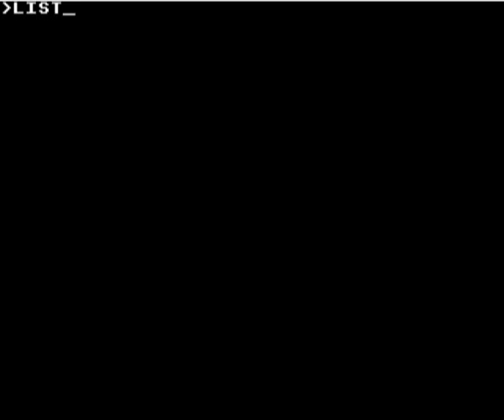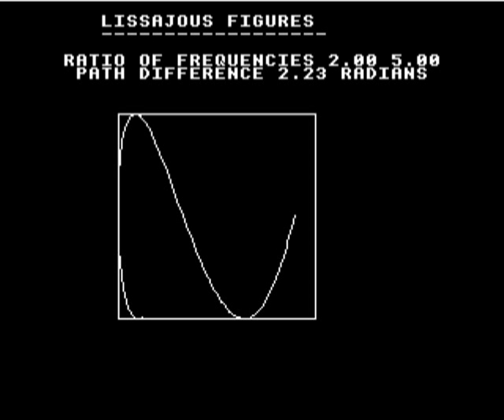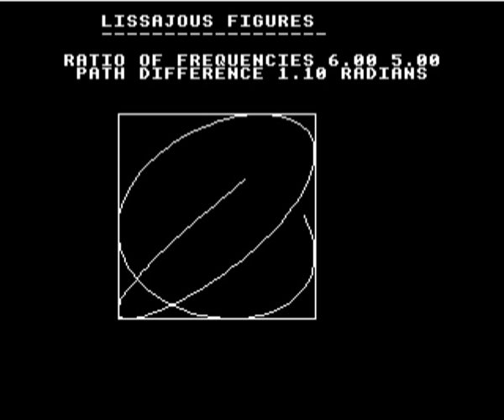Lissajous Figures (BBC B)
Right then, this is another BBC B program from Your Computer. It was published in November 1982 and was written by Stephen K Wilson of Huddersfield.

Lissajous Effect: Mmmm, another area that I know less than nothing about. I checked out Wikipedia and came away slightly wiser - these things are relative, being slightly wiser from a starting position of '0' is not something to boast about.

As I understand it, the Lissajous Effect (or Lissajous Figure - named after Jules Antoine Lissajous, or Bowditch Curve - named after Nathaniel Bowditch: even the nomenclature is complicated!), is a graph that describes a complex harmonic motion. So now you know.

If I can elaborate further, the curve is a graph that is plotted on an x-y plane, with the values of x and y varying sinusoidally (pertaining to a sine curve) in respect to a parameter. The parameter is normally the value of a certain frequencies. Understand? No?  Glad I am not the only one then.

Ultimately the effect is like that found on an oscilliscope and the resultant curves can be quite exquisite. It must be said that the Beeb really comes into its own when graphics like this are to be displayed. This program is small, but I would be a liar if I said that I understand it. It took me ages just to get the box surrounding the graph to function, so I have no chance with equations that go into plotting the charts.

I have run three variations in this video (I have no idea what these values relate to):

x = 2
y = 1
Path difference = 0.369

x = 2
y = 5
Path difference = 0.709

x = 6
y = 5
Path difference = 0.350

As would be expected, old hardware and relatively low computing power allied with complex mathematics can mean that the graphs can take some time to complete.

Snapshot (for Beeb Em), listing and accompanying text available on request.